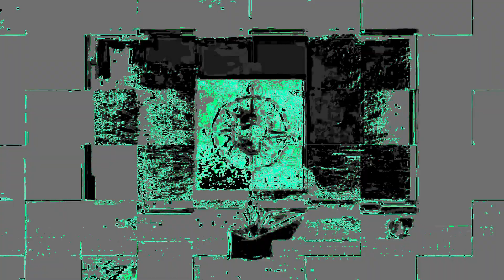Bonerattle - ( Xajjrerr Arya ) - [ FLCP - VETHOX ]